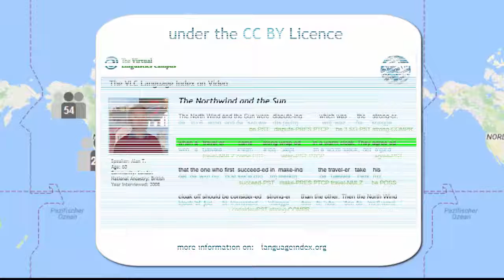The Language Index on Video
The Language Index on languageIndex.org hosts more than 1,000 languages all with structured linguistic audio samples (phonology, morphology and syntax), plus a multitude of additional aspects per entry.